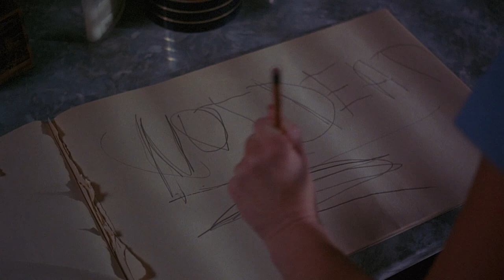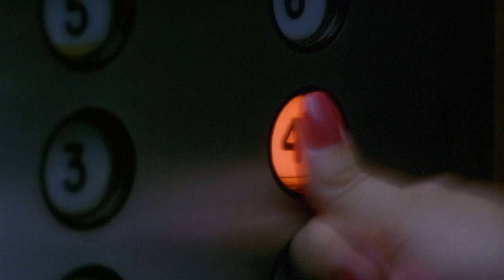Sole Survivor (1983) Modernized Trailer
For some reason, Sole Survivor isn't discussed much among horror fans. Released somewhere during the slasher flick glut of the early 80's, Sole Survivor failed to find much of an audience until about a decade ago when Code Red released it on DVD.

Fans of movies like Carnival of Souls, Final Destination, and the recent It Follows should find a lot to love about this creepy, slow burn chiller.

I decided to see what it might look like if it were being released today. Many think the film's less than exciting marketing (it looked strangely sci-fi) is why it failed to get the wider audience that it deserved at the time, so why not try and spruce it up.

I hope you enjoy it and, if you haven't seen the film yet, Code Red just put out a fantastic new Blu-Ray.